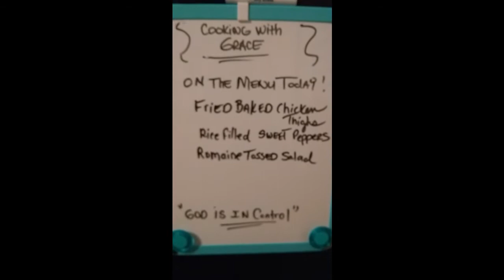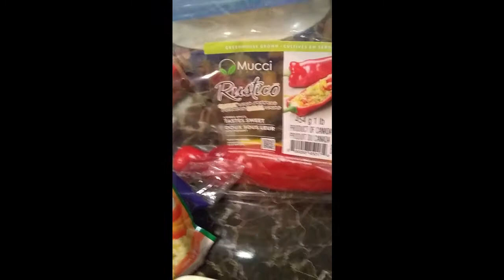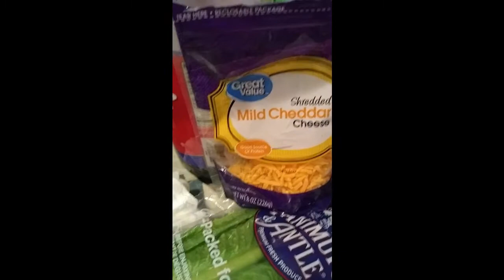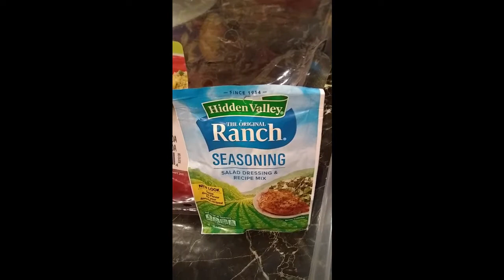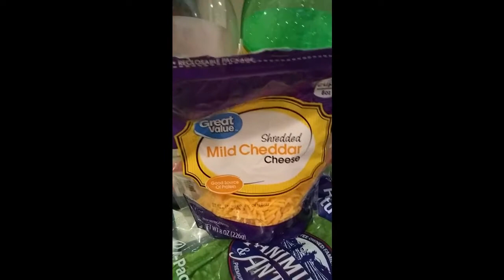Chicken Leg Quarters with ranch dressing coating, tasty!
This is a yummy, quick and easy meal that could be made any day of the week..fried then baked chicken, sweet peppers stuffed with chicken, broccoli and cheese rice and a crispy tossed salad...